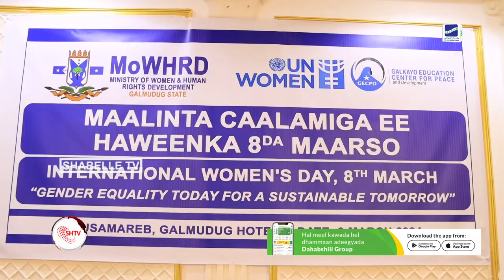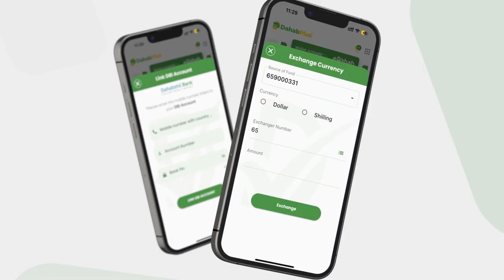Magaalada Dhusamareeb oo lagu qabtay xuska maalinta haweenka adduunka.